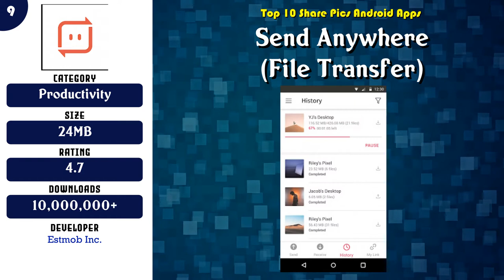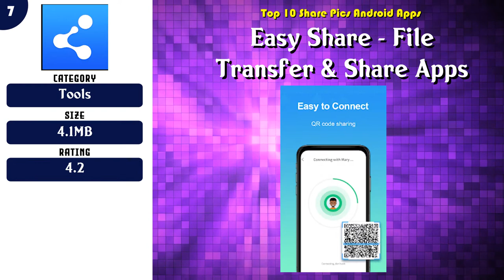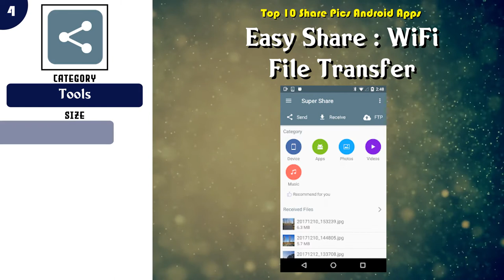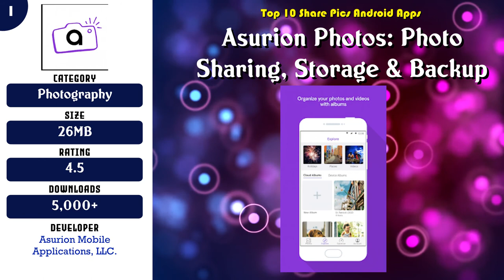Top 10 Share Pics Android App | Review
Must have 10 Share Pics Android Apps

Find the links below to download from Google Play Store:

List of top Share Pics:

 -- 10 Photo Transfer App

 -- 9 Send Anywhere (File Transfer)

 -- 8 PhotoSync – transfer and backup photos & videos

 -- 7 Easy Share - File Transfer & Share Apps

 -- 6 Smart Transfer: File Sharing App

 -- 5 The Guest - Photo Sharing

 -- 4 Easy Share : WiFi File Transfer

 -- 3 InShare - Share Apps & File Transfer

 -- 2 OLYMPUS Image Share

 -- 1 Asurion Photos: Photo Sharing, Storage & Backup

Content of this Video:
10 best Free Share Pics Android Apps

Most downloaded Free Share Pics Android Apps